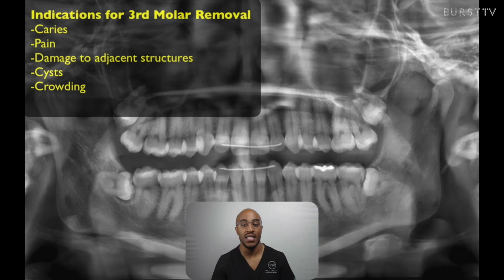Do Wisdom Teeth Cause Crowding?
There is an ongoing debate about whether third molars cause crooked teeth.  We reached out to Dr. Jared Williams, a well respected and super experienced oral surgeon to give us his thoughts.

How many of you still have your 3rd molars?